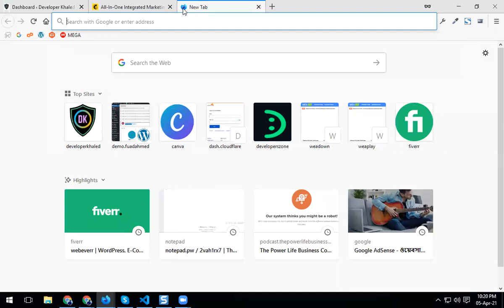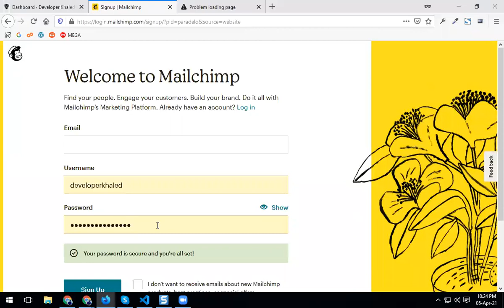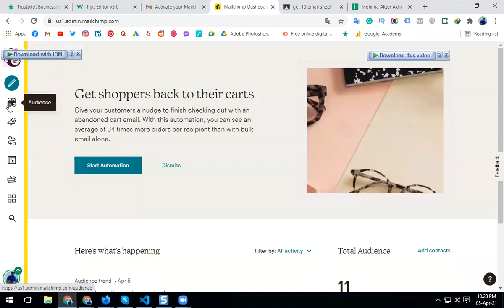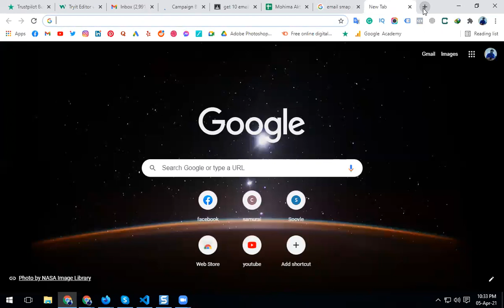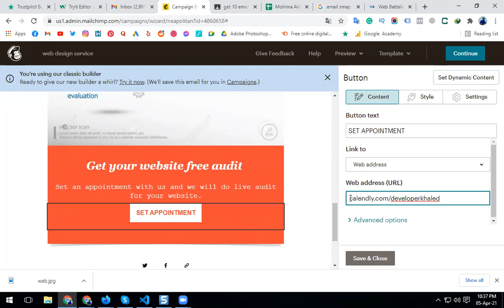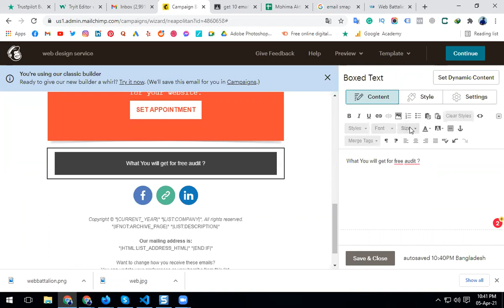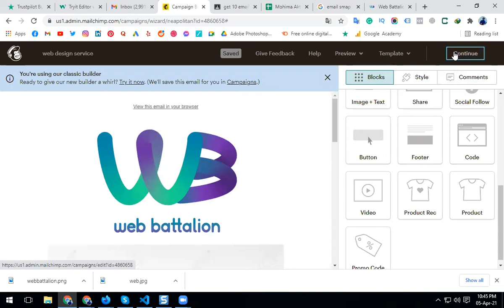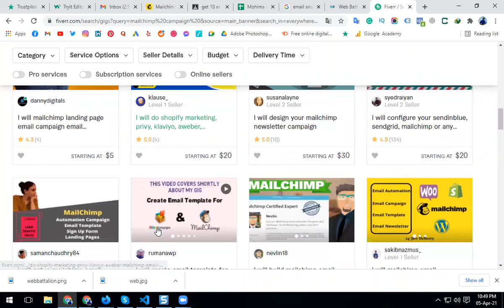mailchimp email campaign tutorial | Mailchimp Email Template Tutorial Bangla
Mailchimp Email Template Tutorial bangla
mailchimp email campaign tutorial